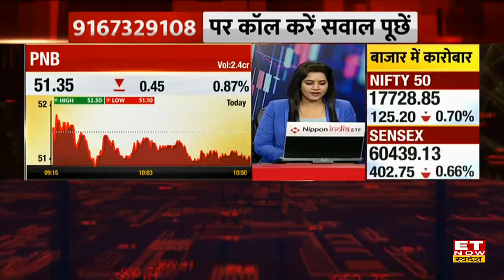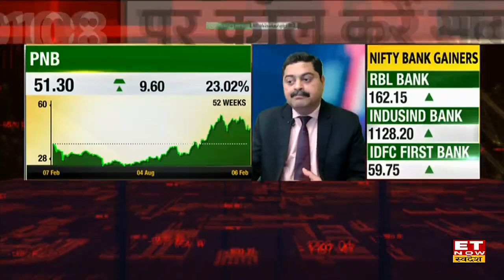PNB Share Price : Long Term निवेशक क्या करें? Expert से जानिए Buy, Sell और Hold पर राय? | ET Swadesh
PNB Stock Price | PNB Stock Target & Stop Loss | Punjab National Bank Share Analysis | PNB Share Buy, Sell or Hold Recommendations | Experts Outlook on PNB Share | Share Market Update |
PNB Share में जानें निवेश को लेकर क्या है Experts की राय. जानें किन levels पर करनी चाहिए आपको खरीदारी और क्या है Target Price और जानिए किस Strategy के साथ इस Stock में पैसा कमाया जा सकता है. देखें वीडियो.